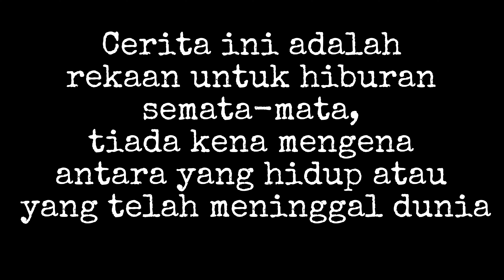BATU NISAN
Batu Nisan merupakan drama radio youtube  hasil nukilan Nik Fatimah Ismail aka Bonda Nik mengisahkan kisah misteri yang berlaku diperkuburan Jalan Setanggi. Bekas banduan, Dollah bekerja disana sebagai pengukir batu nisan.

Dollah terasa sesuatu yang aneh pada salah satu batu nisan yang diukirnya.
Kenapa? Mengapa? Apakah yang berlaku seterusnya.

Batu Nisan di terbitkan oleh KAPOWWW MEDIA .
Penaja